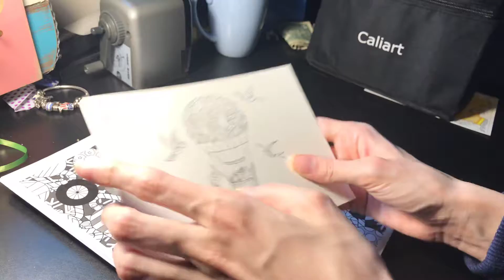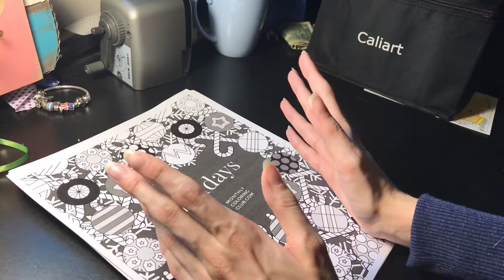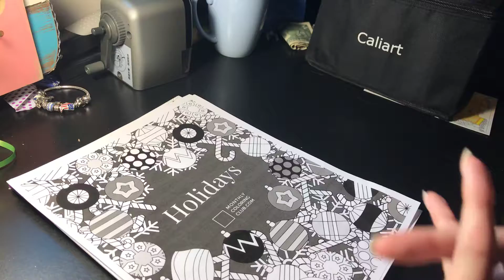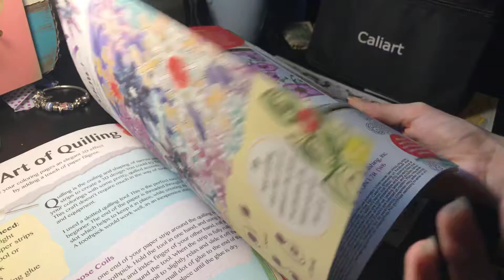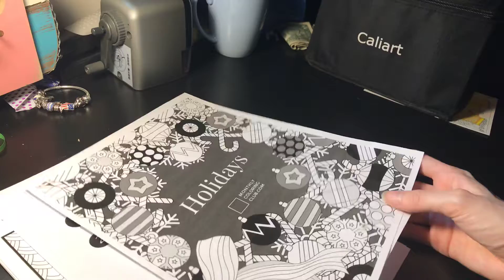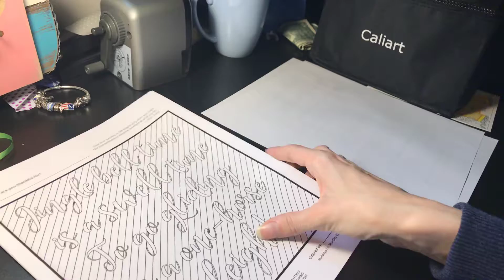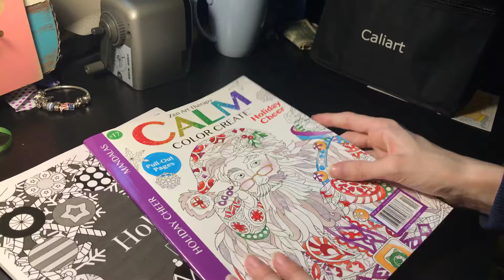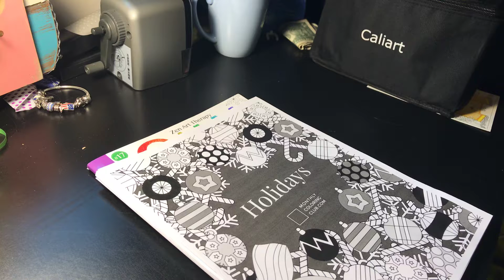25 Days of Holiday Coloring intro